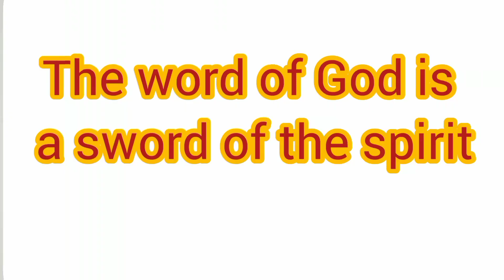The priority on the life of a believer.